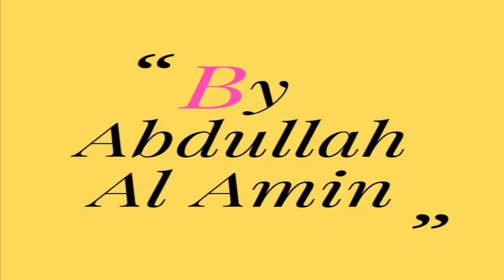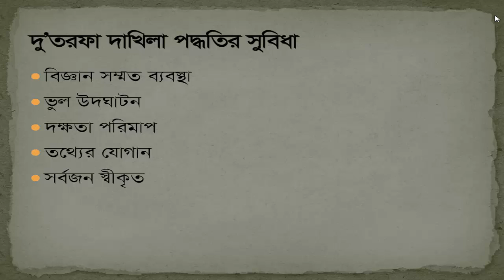Advantages of Double Entry System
Subject: Principles of Accounting
Chapter: Financial Accounting Process
 nu bd, national University Bangladesh, bba, principles of accounting